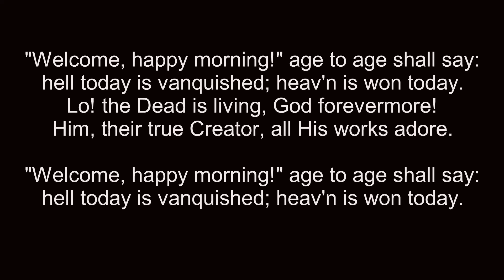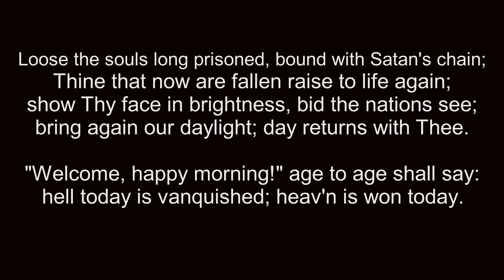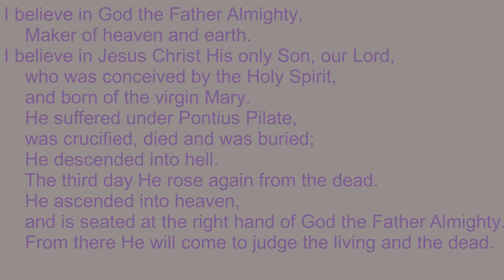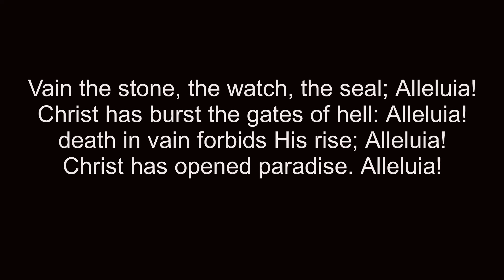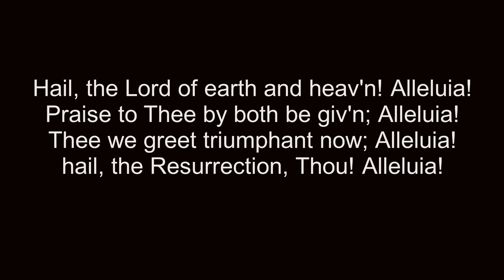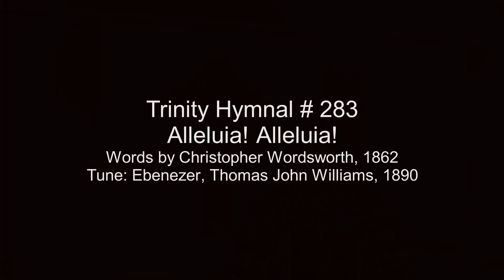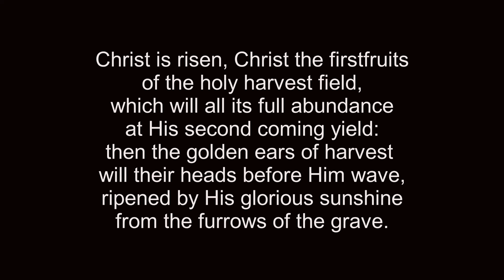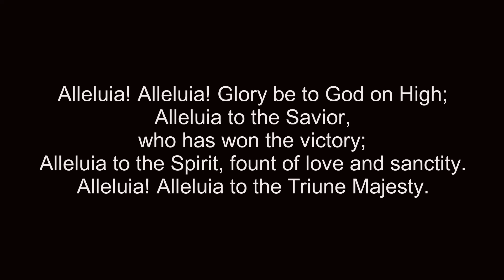Easter 2020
He is risen! He is risen indeed! May this assist you and your family as you worship the Lord this Lord's Day.